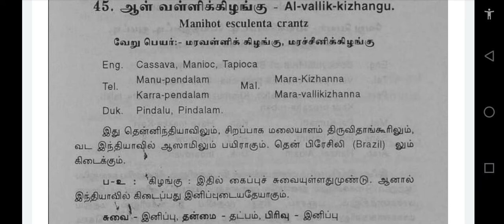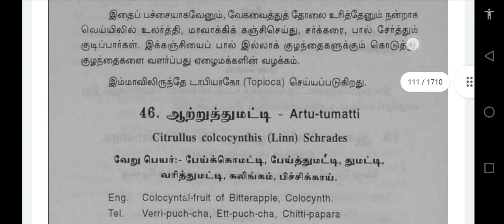mooligai. 45. aalvalli kizhangu.